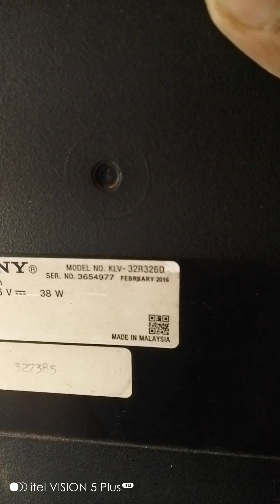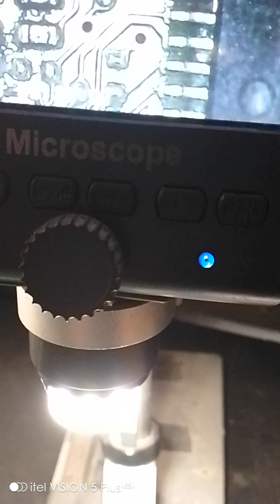sony 32" backlight problem